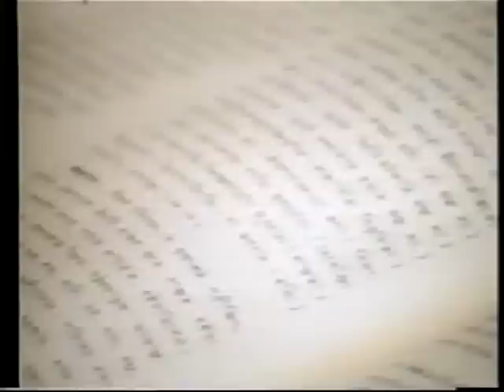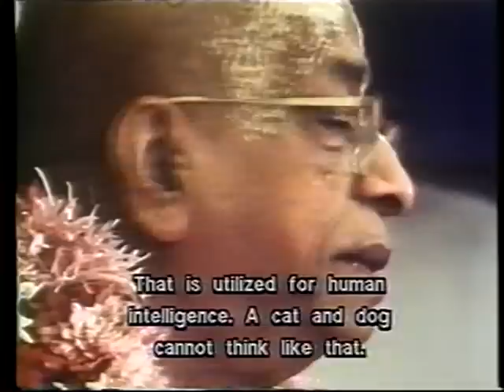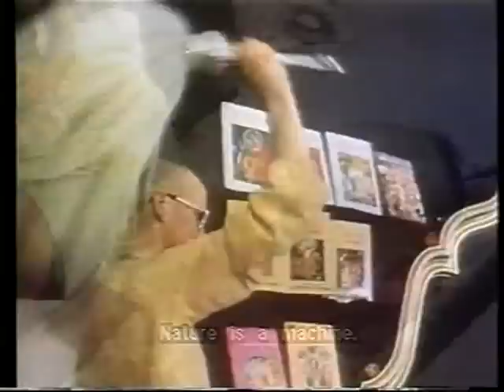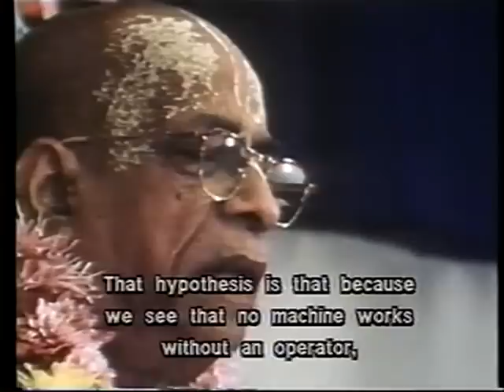The Acharya 4, LEKTOR PL